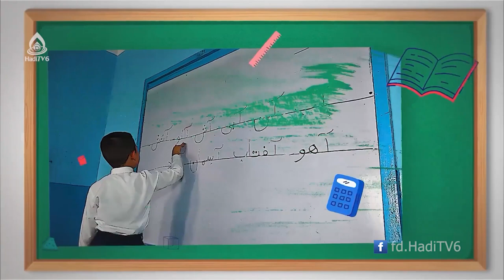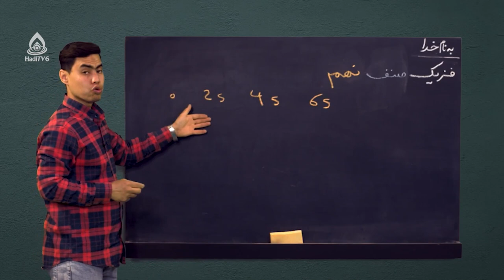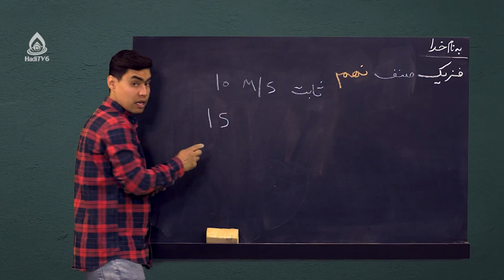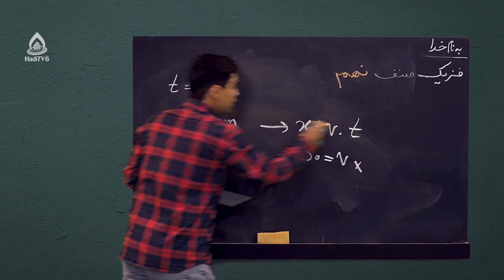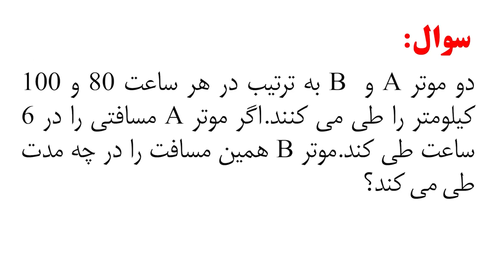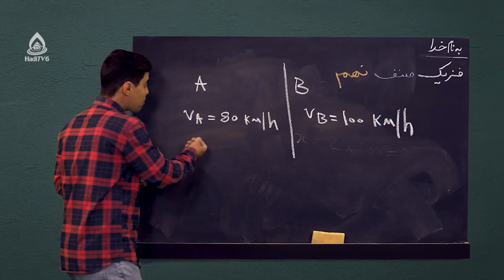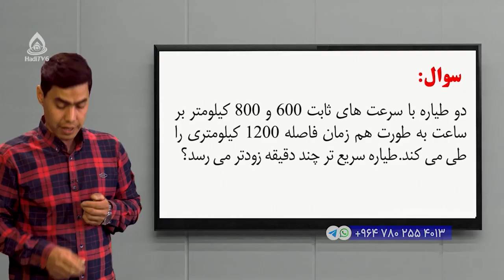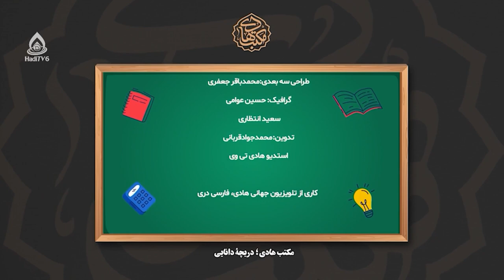کتاب فزیک صنف نهم، درس سوم (حرکت یک بعدی)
حرکت مستقیم الخط منظم